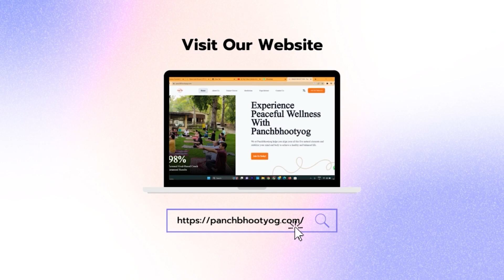अजवाइन के अद्भुत प्रयोग | Carom Seed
Namaste Everyone!

In this video, I'm going to talk about the amazing benefits of ajwain (carom seeds) and how you can incorporate it into your daily routine for better health and well-being.

Ajwain has been used in traditional Indian medicine for centuries and has numerous health benefits. It is rich in antioxidants, vitamins, and minerals that help in improving digestion, boosting immunity, and preventing several health problems.

In this video, I will be discussing the various ways in which ajwain can be used, including as a home remedy for digestive issues such as gas, bloating, and acidity, as well as for respiratory problems like asthma and cough.

So, whether you're already a fan of ajwain or you're new to this incredible spice, this video is sure to be an eye-opener. Watch it now to learn about the amazing benefits of ajwain and how you can start incorporating it into your daily routine today!